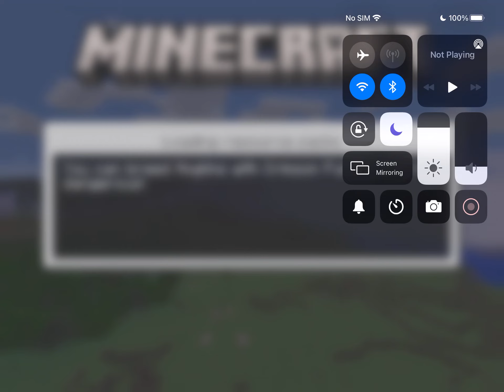Minecraft.....Building a tunnel and skylight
Continuing my home in Minecraft